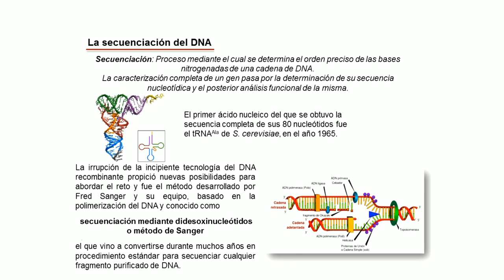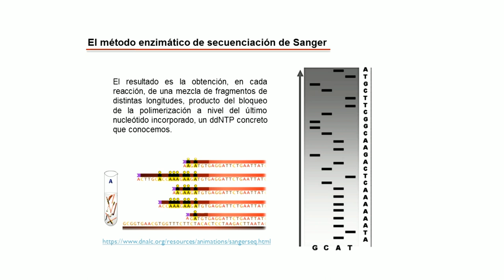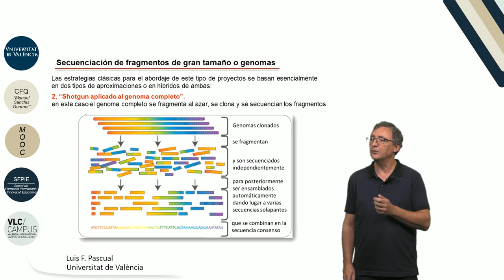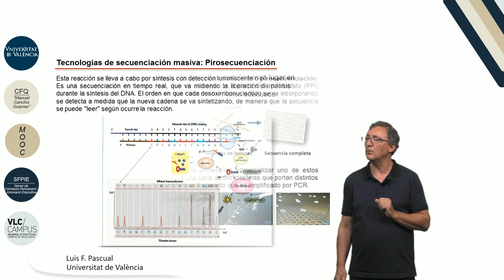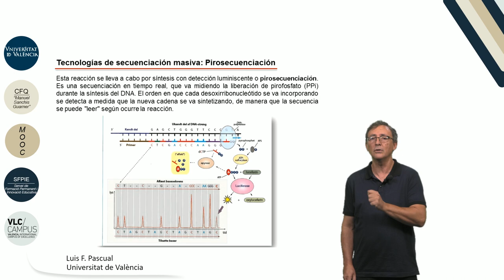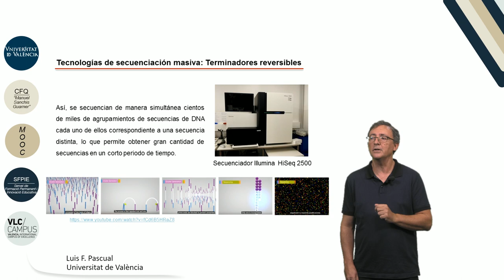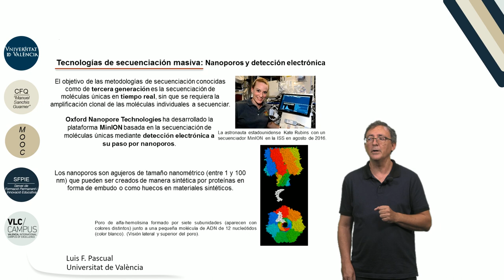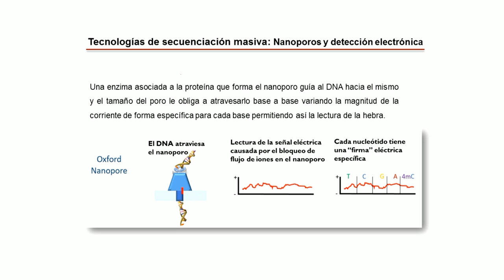2.2. Técnicas de secuenciación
Autor: Pascual Calaforra , Lluis;Serie: MOOC Biología Molecular Data: 2017 Resum: En este video se explica el método clásico de secuenciación del DNA, mediante didesoxinucleótidos o método de Sanger, y como su optimización y automatización posibilitaron la secuenciación de genomas completos, incluido el genoma humano. A continuación presentamos los fundamentos de las actuales tecnologías de alto rendimiento que permiten la secuenciación masiva de DNA. Música: Good mood song by Jerry Sterling; Producció: Servei de Formació Permanent i Innovació Educativa